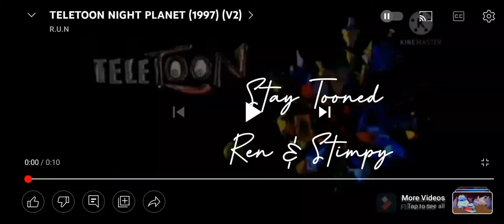Teletoon Night Planet Stay Tooned: Ren & Stimpy Bumper (1997-1998)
It's fanmade